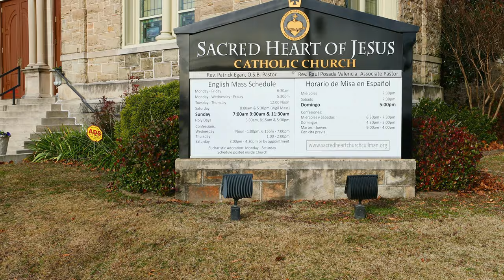Raul & Romelia's Wedding 4K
A short highlight video of Mr. & Mrs. Rodriguez's special day.

Shot on:
Canon 1DX Mark II
Canon EF 16-35mm III L
DJI Ronin RS 2

Music licensed through Spoundstripe
Youtube Code: KMZCFPGBL4K0LU2F